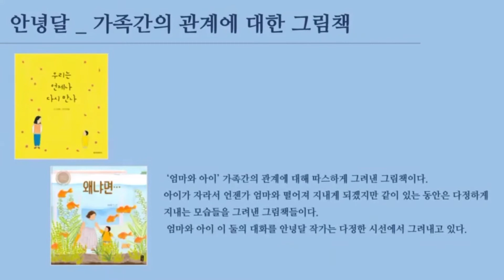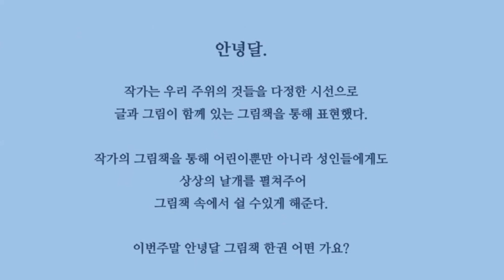안녕 나의 인생책, 안녕달